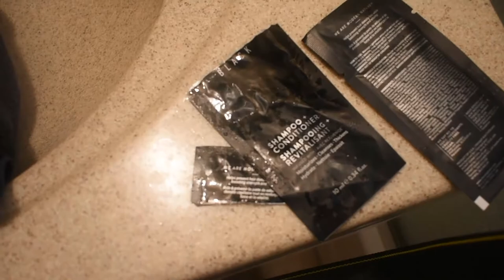Monat REVIEW !!!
This is not to be taken seriously, but if I get views then I'll continue to do vlogs/reviews (: